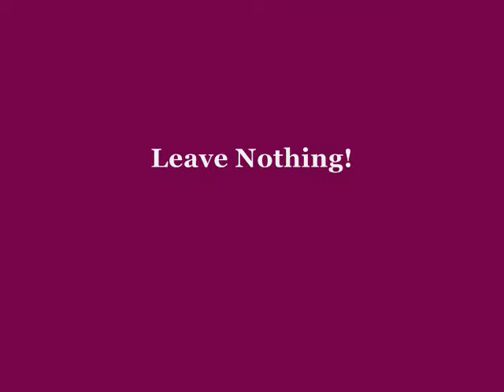Alex Daugherty Leave Nothing Football Video / Ecstasy of Gold / NAS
Alex Daugherty age 9 from Brewton Alabama playing in the Florida Gulf Coast League in Pensacola 2007-08